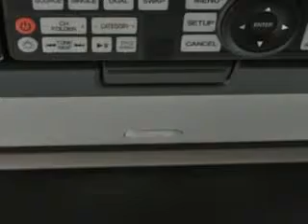2015 Acura MDX Woodfield Acura Hoffman Estates, IL 60195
Acura MDX At Woodfield Acura, we know you are looking for a vehicle to solve everyday task. Whether loading the kids soccer equipment or having a night out with your friends. You will have the room you need making those everyday task an ease to accomplish. Imagine driving this Fathom Blue Pearl Acura Mdx SUV AWD, equipped with a 6 Cylinder engine and an automatic transmission.
MILES:  5,447
VIN:5FRYD4H85FB004434

Woodfield Acura
1099 w. Higgins Rd.